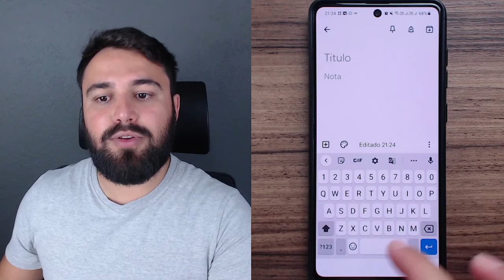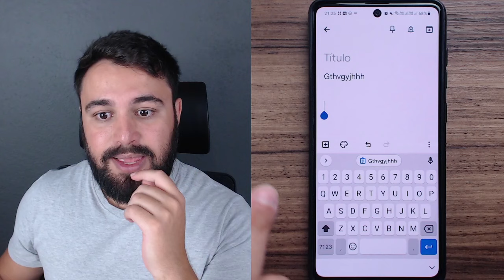COMO ABRIR A ÁREA DE TRANSFERENCIA DO CELULAR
Veja como abrir a Área de Transferencia do seu celular!